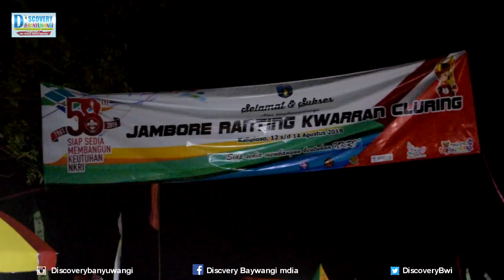Jambore Ranting Kwarran Cluring kemah Api Unggun Banyuwangi Hari Pramuka Lap Kaliploso Pentas Seni